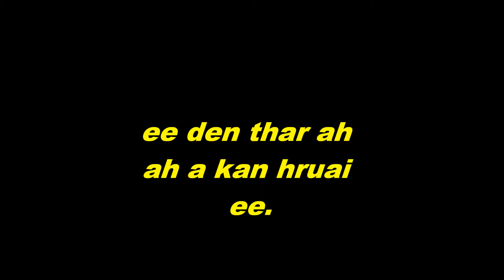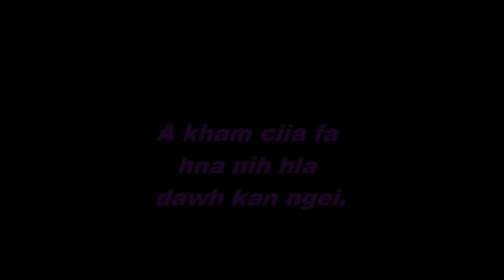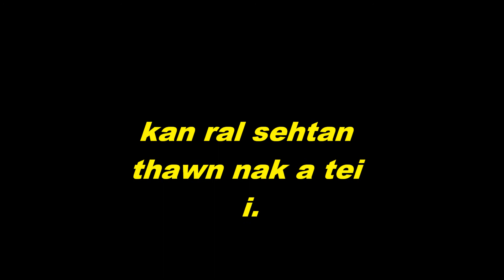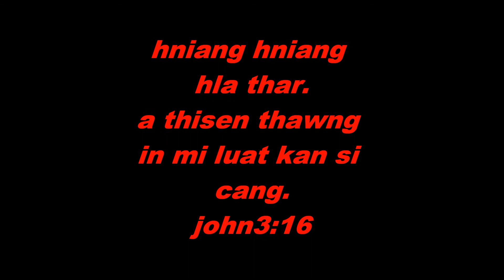hniang hniang pathian hla thar.